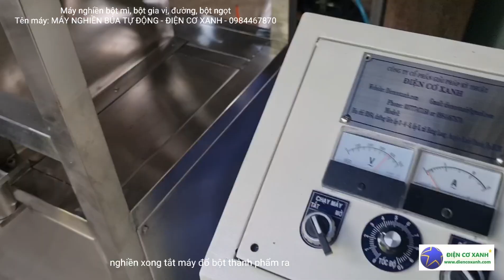Máy nghiền bột mì tự động - Điện Cơ Xanh - 0984467870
Máy nghiền bột mì tự động, ngoài ra máy còn giúp nghiền đường, bột ngọt, bột niêm, bột gia vị...
Tên máy: MÁY NGHIỀN BÚA TỰ ĐỘNG - ĐIỆN CƠ XANH

Máy giúp nghiền mịn bột mì dùng trong chế biến thực phẩm, tẩm ướp vào gia vị...
Máy dễ vận hành, dễ vệ sinh giúp người sản xuất chủ động trong công việc.